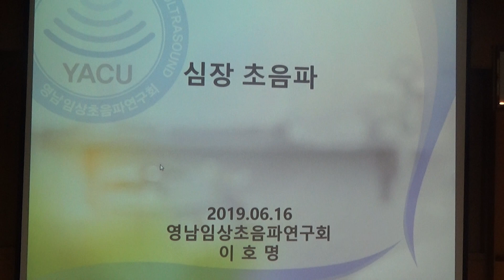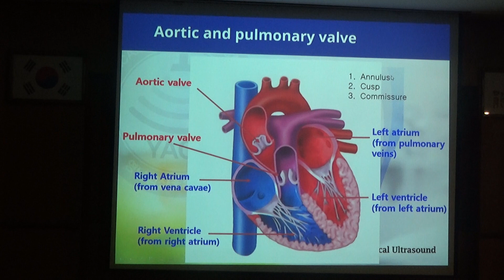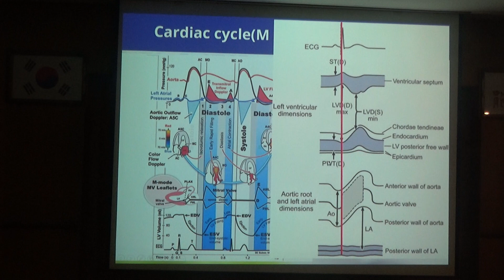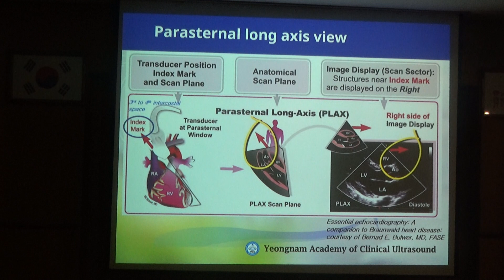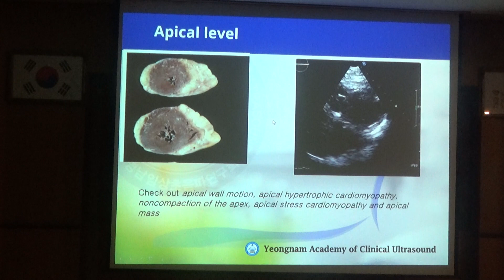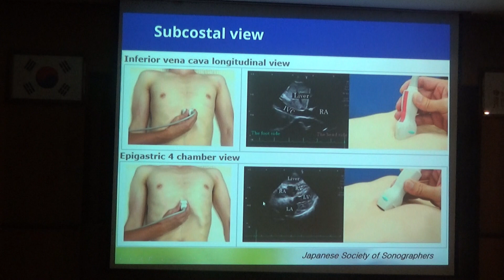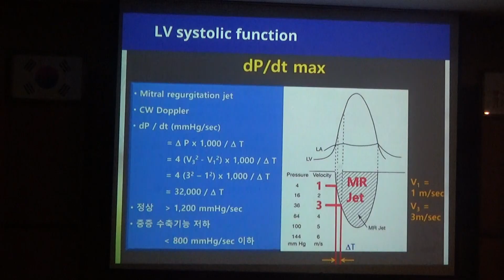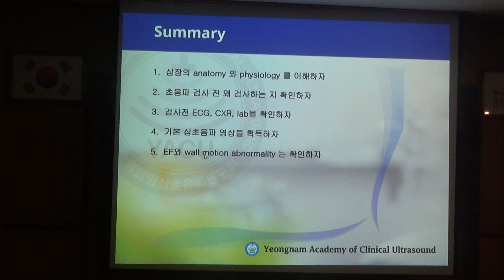2019년 6월 16일 알피니언 초음파 아카데미 ③ 이호명 강의